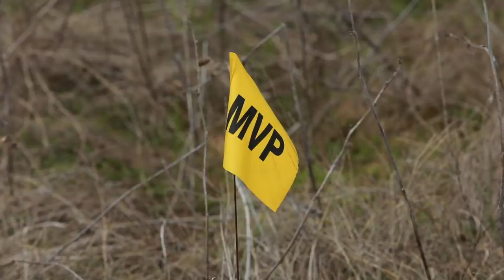Bundle Of Arrows Invitation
“Bundle of Arrows”  was an indigenous-led convergence of all two leggeds resisting the Mountain Valley Pipeline, MVP Southgate, and the proposed Lambert Compressor Station held on August 28th, 2021 near Mebane, NC. This invitation to resist these destructive, harmful and unnecessary project remains open.

***TWO-YEAR UPDATE*** - July 2023 - Coalition call to action to fight MVP & MVP Southgate

As construction begins again on the Mountain Valley Pipeline mainline, MVP Southgate is seeking to gain an extension of its FERC certificate and will be applying to gain needed permits to be built through Rockingham and Alamance counties, North Carolina. It must be stopped!

**WEDNESDAY, JULY 5TH, 2023, 6:30PM EDT**
Zoom FERC Comment Writing Party w/ 7 Directions of Service

**SUNDAY, JULY 16TH, 2023, 3-5PM EDT**
Haw River Ballroom, Saxapahaw, NC
No MVP Southgate Community Event w/ 7 Directions of Service!

Details and directions will follow registration.

- Friday, Aug 27th, 3:00 PM - Evening: Indigenous Leaders Roundtable

- Saturday, Aug 28th: TBD - Workshops, Speakers, Rally and ARTivism Virginia Art Build & Concert

- Sunday, Aug 29th: TBD - Bundle of Arrows March for Unity

Videography by Sarah Hazlegrove